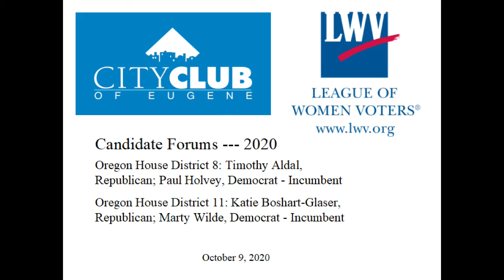Oregon House District 8 and 11 Candidate Forums --- 2020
House of Representatives candidates for two districts will be interviewed on Facebook on Friday, Oct. 9 at noon as part of City Club of Eugene’s coverage of election issues and candidates. The program, featuring candidates for House Districts 8 and 11, is cosponsored by League of Women Voters of Lane County.

Speakers:
HD 8: Timothy Aldal, Republican, and Paul Holvey, Democrat, Incumbent
HD 11: Katie Boshart Glaser, Republican, and Marty Wilde, Democrat, Incumbent
Moderator: Chris Lehman, KLCC-FM

House District 8 occupies a large part of west-central Lane County, anchored in southwest Eugene and including areas south to Lorane, west past Walton, and north almost to Junction City. Given the variability of the terrain, District 8 key issues range broadly, from environmental protection and climate change to homelessness, affordable housing, property taxes, minimum wage, high school dropout rates, campaign finance, and state budget management.

Timothy Aldal served on active duty in the United States Army, and currently holds the rank of Major in the Oregon Army National Guard, acting as an operations officer.  He works in the Eugene area as the director of social services in a skilled nursing facility with disabled people and vulnerable seniors. Mr. Aldal attended Lane Community College and earned a BS at the University of Oregon. More information on Mr. Aldal, a Republican, is

Paul Holvey has represented District 8 since 2004 and serves as Speaker Pro Tempore. During his tenure in the House, he has supported legislation on solar and energy storage technology, protections for domestic violence victims, consumer protections, minimum wage increases, and field burning restrictions, and led action on environmental protections and climate change issues. In his role, Rep Holvey has also secured many infrastructure investments in our community.  Before his public service career, Rep. Holvey worked as a carpenter and a union official. He attended Lane Community College and the University of Oregon. More information on Mr. Holvey, a Democrat, is at paulholvey.com.

Oregon House District 11 stretches from southeast Eugene north to Coburg and past Harrisburg into Linn County almost to Corvallis, then east to Lebanon, Sweet Home, Brownsville, south to the McKenzie Highway, and west through Pleasant Hill. Like District 8, the territory requires attention to a broad array of issues.

Katie Boshart Glaser farms on her family’s 125-year-old heritage farm in the heart of the Willamette Valley. She attended Santiam Christian High School, Linn-Benton Community College, and holds a Veterinarian Technician Certificate and a Massage License. She chose the path of trade school after high school, building a career she loved. Volunteer work has played an important role in her life. In 2019 she worked as a Legislative Aide. This inside look at how government really works has made Katie passionate to ensure that everyone is truly represented in this district. More information on Ms. Glaser, a Republican, is at katieboshartglaser.com.

Marty Wilde has represented District 11 since 2019. He previously served as a Deputy District Attorney and as Executive Director of the Lane County Medical Society. He has also served for 26 years in the military, active and reserve, and is currently a Colonel in the Oregon Air National Guard. He was a member of the Eugene Police Commission, the County Performance Audit Committee, and the Eugene Budget Committee.  Mr. Wilde was educated at the University of Oregon, the University of Houston Law Center, and the University of Maryland. More information on Mr. Wilde, a Democrat, is

About the League of Women Voters of Lane County: The League of Women Voters is a 100-year-old grassroots nonpartisan political organization with members in all 50 states. We encourage informed and active participation in government.  The League never supports or opposes any candidate or political party. The Lane County League is part of LWVOR (Oregon) and LWVUS, the national League. lwvlc.org